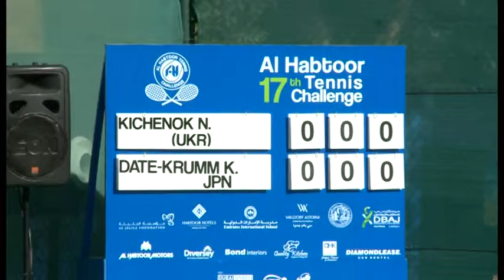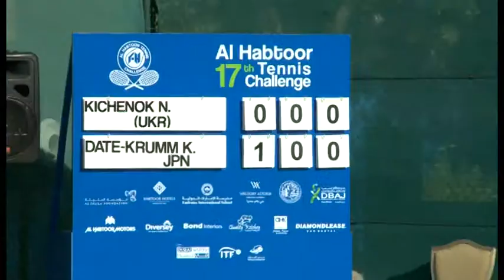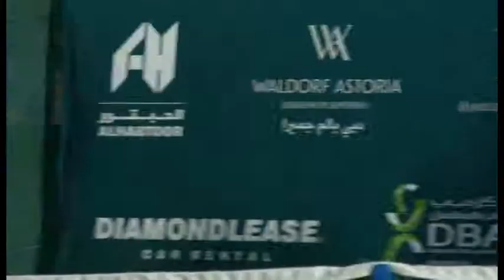17TH AL HABTOOR TENNIS CHALLENGE SINGLES SEMI-FINAL MATCH 2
Kimiko Date-Krumm (JPN) breezed past Nadiia Kichenok (UKR) 6-1, 6-4 to set up a meeting in the final against Romania’s Alexandra Dulgheru at the Habtoor Grand Beach Resort and Spa on November 14, 2014.